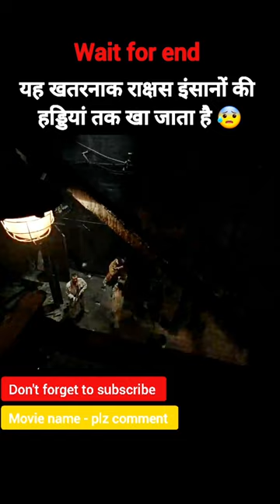The bone snatcher 😱